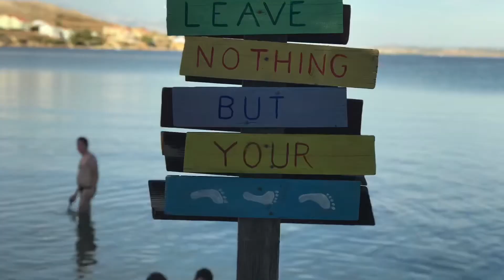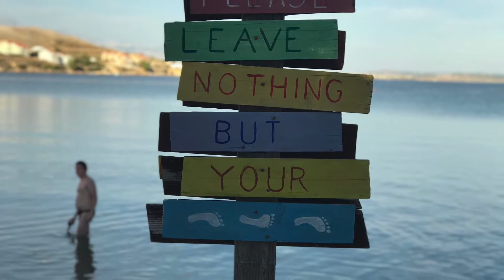Остров Паг 2020 город Паг/Island of Pag 2020 town of Pag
хорватия2020 pagcroatia2020 pagtown пагхорватия2020 Остров Паг находится в Адриатическом море в центральной Далмации. По площади является пятым островом Хорватии.На острове только два города - Новалья и Паг. Основными видами деятельности жителей Пага являются соледобывание, производство пажского сыра и пажских кружев.